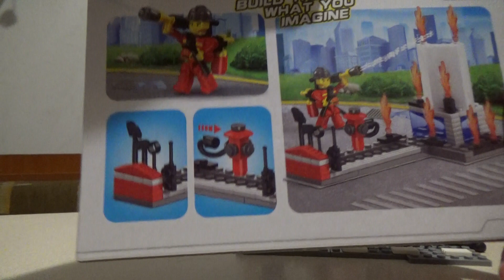PEIZHI CITY RESCUE MOC 0477